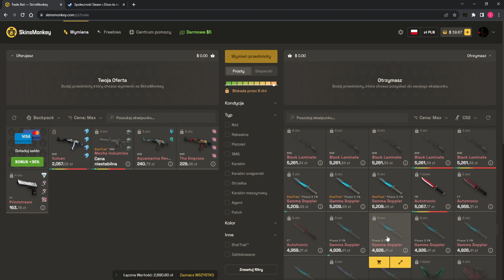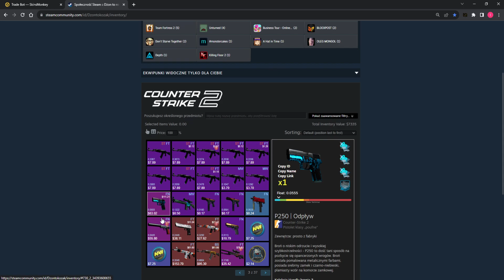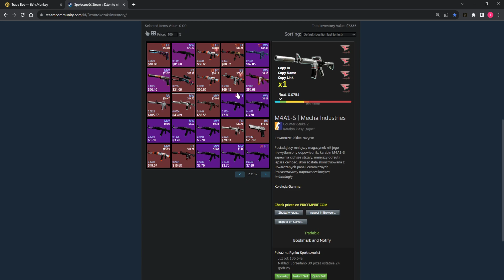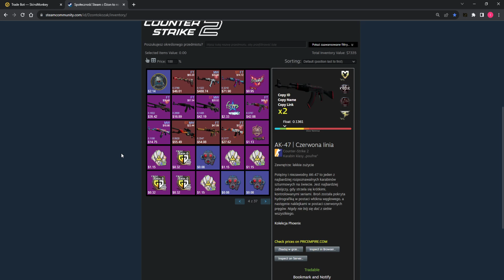Ej wam też skiny podrożały ostatnio?